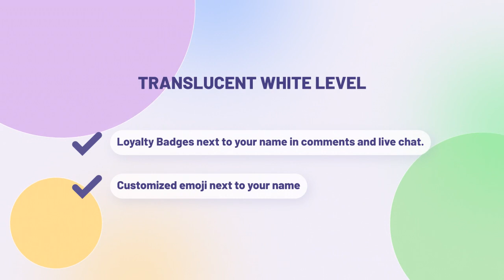JADE MEMBERSHIP AND PERKS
HELLO JADE MORK COMMUNITY!!
My channel is about Lifestyle vlogs that include, family vlogs, cooking tips, food reviews, food reactions, travel and adventures, tours, reactions and reviews, grocery haul, unboxing, how-to and DIY, short video clips, and live streaming.